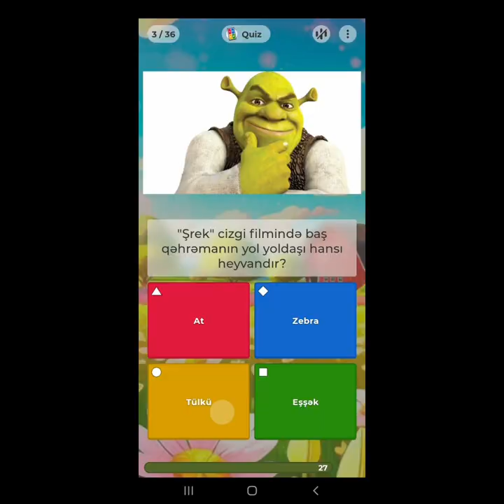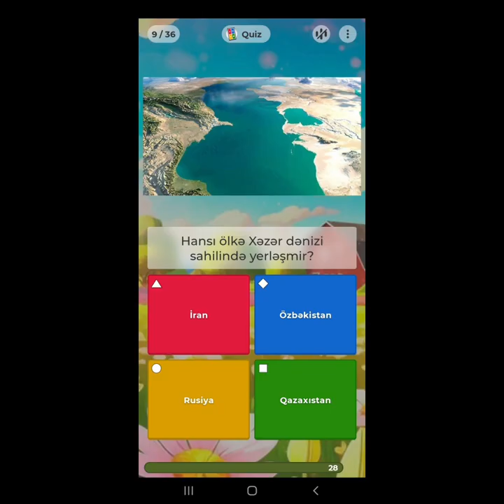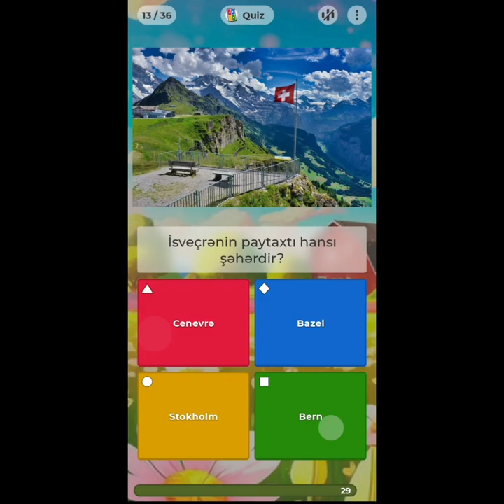Əyləncəli KAHOOT yarışmamız